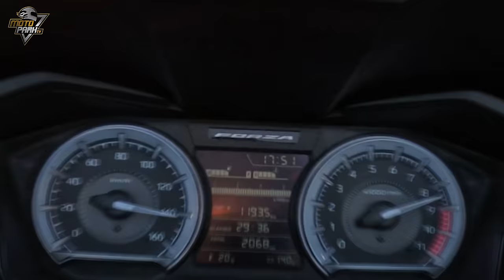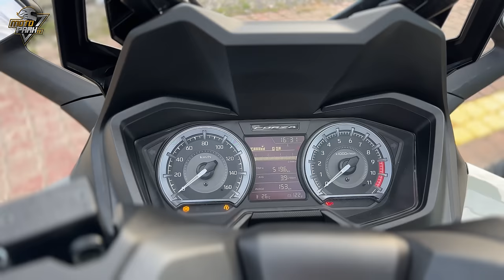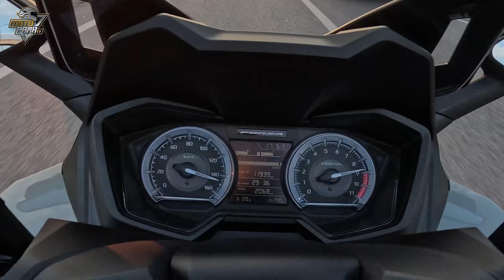İKİ KARDEŞ KARŞI KARŞIYA / ADV 350 VS FORZA 250 / KAZANAN KİM ?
Honda'nın iki yıldızı karşı karşıya, almak isteyenler için Forza 250 ve ADV 350 farklarını anlat bir video yaptık ADV 350 daha güçlü olsanada Forza'nın hala çok güzel özellikleri var
Peki sen olsan hangisini tercih ederdin YORUM YAPMAYI unutma :)

tolgabaris
motoparktv